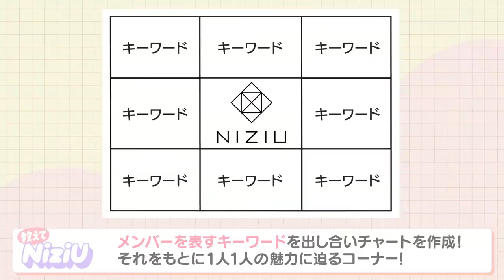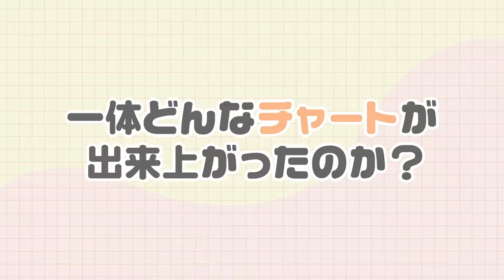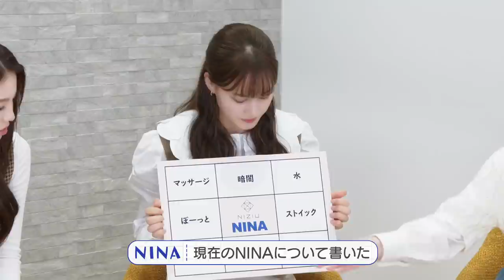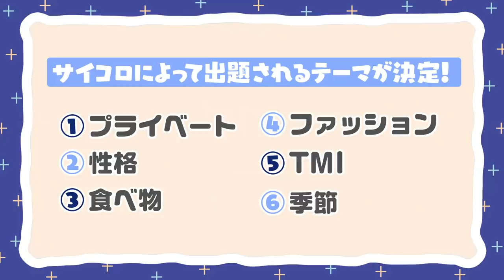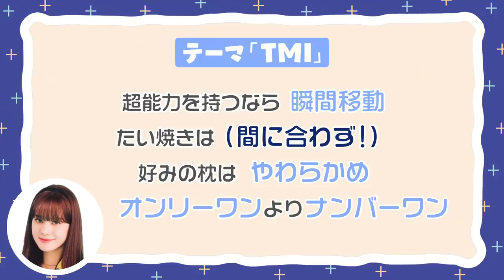[NiziU LOG] #11 教えて NINA編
NiziU
1st Album『U』 Digital Release